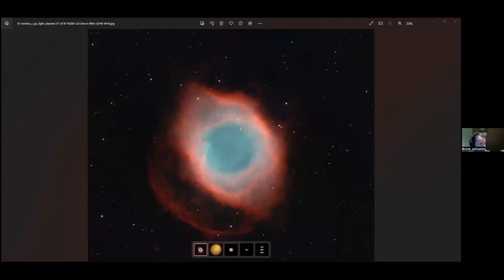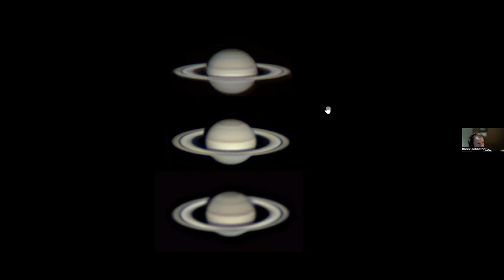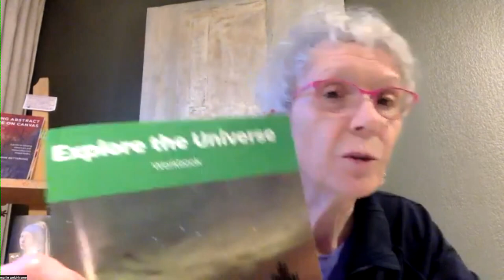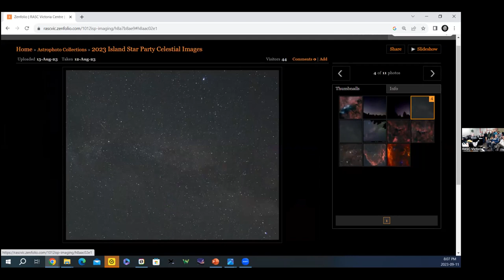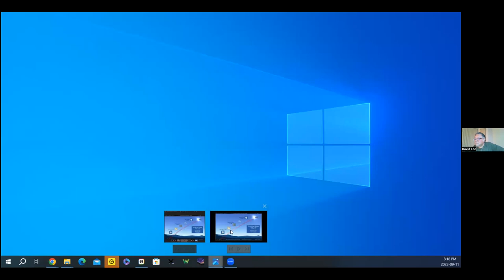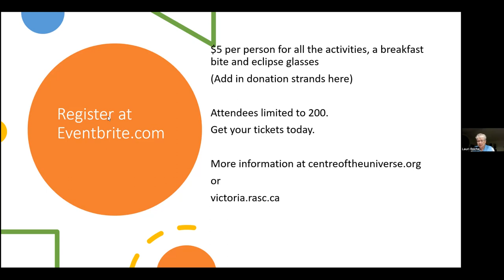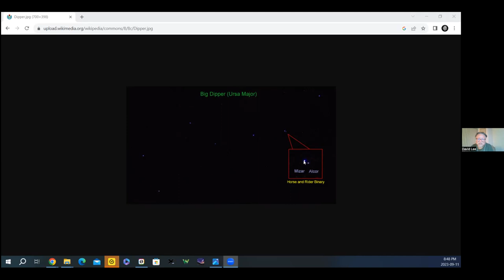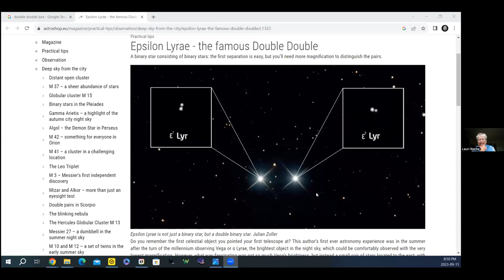Astronomy Cafe - Sep 11, 2023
The Zoom video transcript recording for the in-person and online meeting of RASC Victoria Centre's Astronomy Cafe.

astronomy telescope astronomer observing space photography cosmology eclipse

0:00:00 - Intro - Randy Enkin
0:09:00 - Saanich Fair - Lauri Roche
0:15:45 - Island Star Party - Reg Dunkley
0:33:10 - Personal Observing Reports - Brock Johnston, Randy Enkin
0:56:35 - Teachers Workshop - Lauri Roche
1:03:53 - Island Star Party astro images - David Lee
1:11:34 - Minima of Algol & Oct 14th partial solar eclipse - David Lee
1:25:30 - Blake Nancarrow remembrance
1:51:47 - end